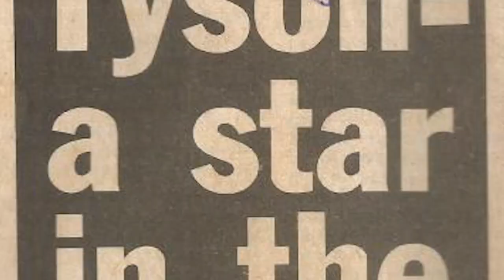KEVIN ROSIER VS BRAD RONE FULL FIGHT